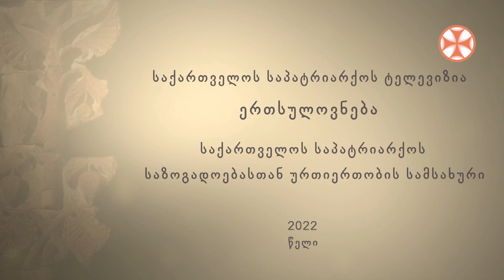,,ღვთისმეტყველების საათი” ქრისტიანული ანგელოლოგია-საუბრობს ღვთისმეტყველების დოქტორი ირაკლი ორჟონია